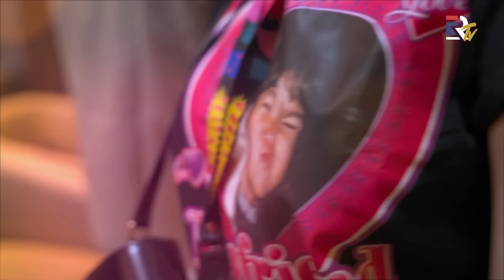LENGAH DIKIT, EL RUMI MAGANG JADI VOKALIS THE CHANGCUTERS | EL RUMI TV - RUMINITAS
Setelah sukses jadi featuring drummer Band The Changcuters tahun lalu di acara pestapora. Kali ini EL Rumi berkesempatan lagi untuk ikut tampil bareng band favoritnya ini di acara PESTAPORA part 2. Yang berbeda kali ini, EL Rumi berada diposisi terdepan menggantikan sang vokalis, Tria yang diharuskan istirahat total karena kondisi kesehatannya.
Jangan lupa juga aktifkan tombol loncengnya untuk mendapatkan update dari video-video terbaru di EL RUMI TV.

Saran dan masukan ide dari kalian selalu kami tunggu yaa..